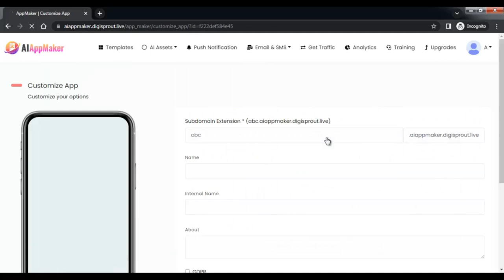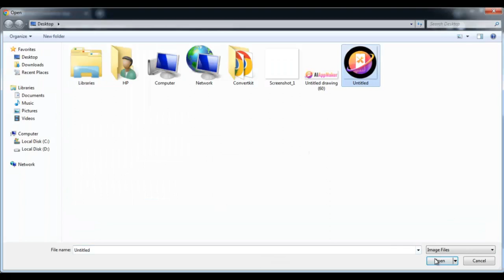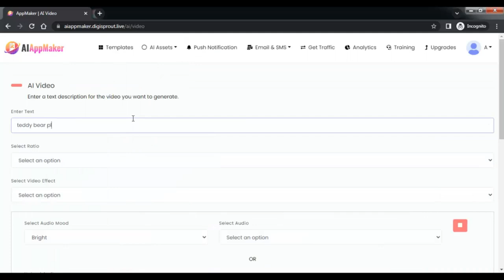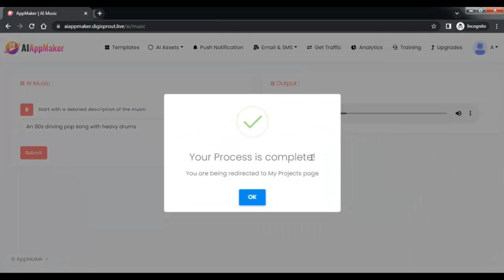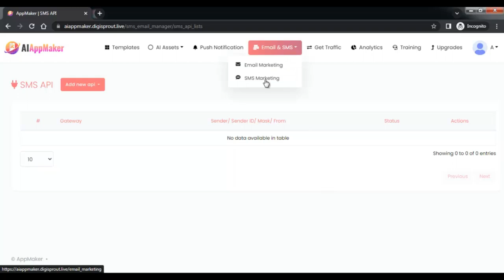AI AppMaker Review With $39,000 Booster Bonus (AI AppMaker App by Akshat Gupta)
AI AppMaker Review With $39,000 Booster Bonus

AI AppMaker Is The Brand New World’s First & Most Powerful AI-Driven Drag-N-Drop App Builder That Creates Unlimited iOS & Android Mobile Apps In Just 3 Mins 42 Secs.

technology-driven era, the demand for mobile applications has reached unprecedented heights. With the widespread adoption of smartphones, businesses are keen to establish effective connections with their target audiences through mobile apps.

This presents an exceptional opportunity for entrepreneurs to venture into app creation and capitalize on the needs of businesses and clients while enjoying significant profits. Enter AI AppMaker, a groundbreaking AI-powered drag-and-drop app builder, capable of producing unlimited iOS and Android mobile applications in minutes.

AI AppMaker is reshaping the landscape of the mobile app industry, and its impact is nothing short of astounding. This innovative platform offers diverse features, democratizing app creation for individuals, irrespective of their technical expertise. Let’s explore what makes AI AppMaker a game-changer in mobile app development.